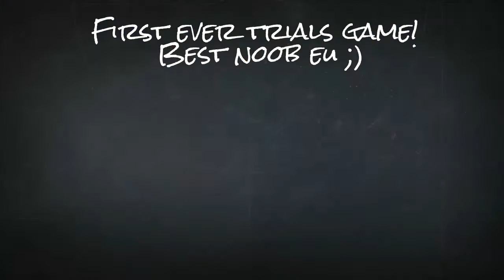Destiny Trials of Osiris Gameplay Montage!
Destiny trials of Osiris gameplay with the clan not been to the lighthouse (yet) as im basically a year 3 noob